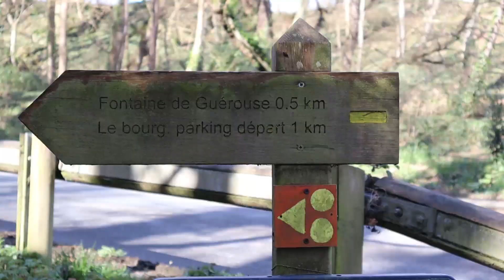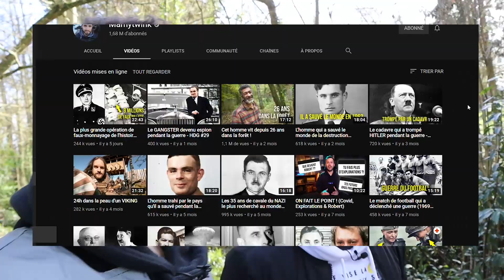Nous découvrons un Bunker abandonné par hasard !